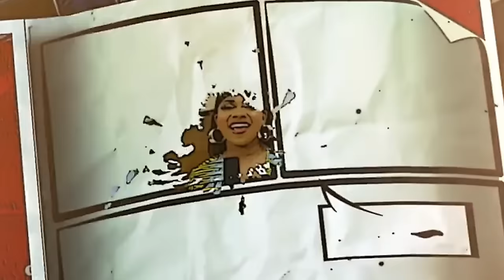(EPS 3 )FIND YOUR SUGAR DADDY ON THE SUGAR SHOW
JOIN OUR CHARISTMATIC HOST EMIMIAL CASSY TO UNCOVER THE ENCHANTING WORLD OF SUGAR DADDYS LOVE IN OUR CAPTIVATING  TV SHOW  "SUGAR SHOW"LETS FIND OUT IF MONEY IS TRUELY THE BASES OF LOVE ? BUCKLE UP AND ENJOY THE RIDE OF RICH MEN  AND DIFFERENT LADIES WITH DIFFERENT PERSONALITIES LOOKING FOR LOVE  OR COULD IT BE MONEY ONLY? REMEMBER LOVE HAS NO AGE LIMIT .

CONTACT ON SHOW INSTAGRAM :-  SUGARSHOW__

family challenge game show, the dating game show, game show, game show pass, balloon pop quiz, funny wedding games, old game shows full episodes, Japanese funny game shows